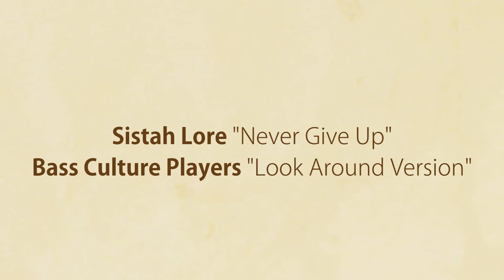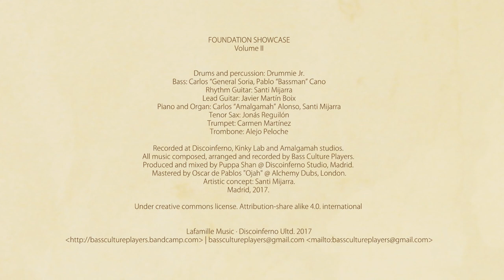Sistah Lore / Bass Culture Players - Never give up / Look Around Version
Artist: Sistah Lore / Bass Culture Players
Album: Foundation Showcase Vol. II
Label: Lafamille Music
Vocals: Sistah Lore
Music: Bass Culture Players

From Bass Culture Players "Foundation Showcase Vol II"
Released 3.7.17
Limited Edition Digipack CD / Digital Download
Lafamille Music

From DiscoInferno´s cauldron, one of the main epicentres in roots and dub Spanish scene, here comes the Foundation Vol.II showcase.  Puppa Shan, producer from Madrid, gets back on the track drawn by the previous Foundation Vol.I, which brought up for the public a bunch of the most popular Spanish singers of the moment.

LaFamille Music releases this self-produced album which is marked by the identity and quality of Puppa Shan´s work: analogical roots music plenty of conscious lyrics that gathers many of the most prominent players and singers in Spain, the Bass culture Players. For this release, parity is a remarkable featuring since almost half of the singers invited are women, representing the tangible reality of music scene.

Every track is joined by a dub mix, as a gourmet taste for those who love traditional showcase format.

Singers and players of instruments:
Vocals & backing vocals: Sistah Lore
Drums and percussion: Drummie Jr.
Bass, piano, organ, rhythm /
mute guitar: Santi Mijarra
Alt / Tenor sax: Jonás Reguilón
Trombone: Alejo Peloche
Trumpet: Carmen Martínez

Recorded at Discoinferno, Kinky Lab and Amalgamah studios.
All music composed, arranged and recorded by Bass Culture Players.
Mastered by Oscar Pablos "Ojah" @ Alchemy Dubs, London.
Artistic concept: Santi Mijarra.
Madrid, 2017